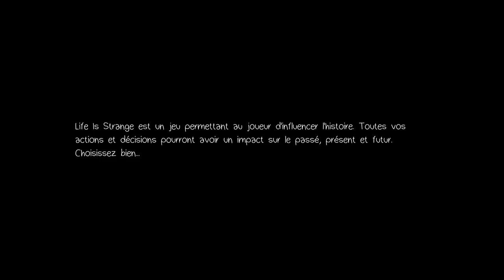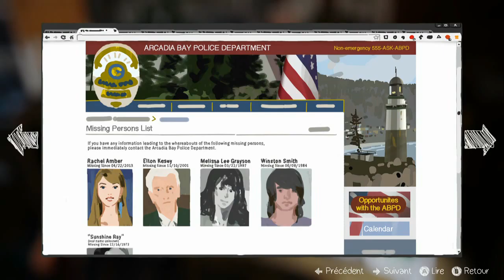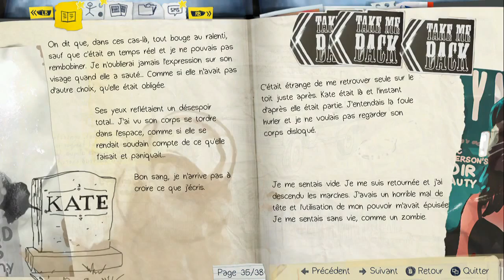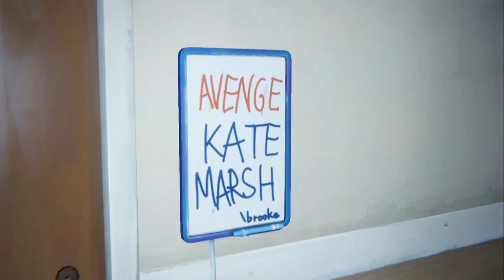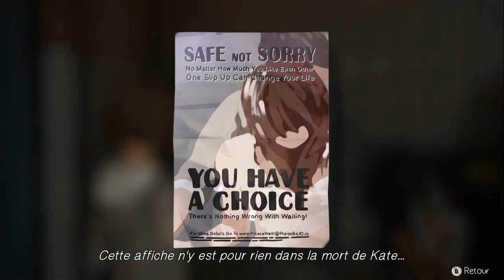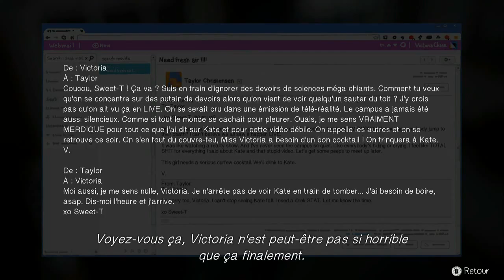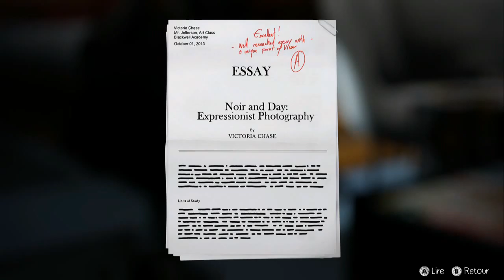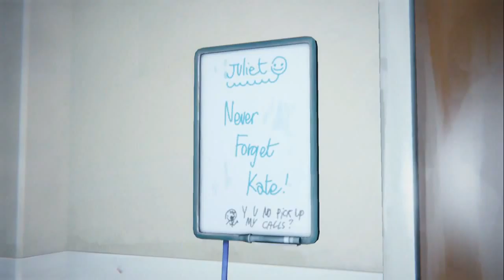Life is Strange Let's Play - Just4Fun - Partie 1 Episode 3 Chaos Theory (FR)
Voici mon gameplay intégral de Life is Strange, épisode 3 Chaos Theory.Un jeu que j'attendais impatiemment! Une aventure qui s'annonce passionnante, bien au-delà de nos attentes, bon visionnage!
Like / Lis la description c'est super important !
Me contacté sur Skype : alexandre131701
Tu veut jouer avec moi sur Xbox 360 et Xbox One mon gamertag : joueurdu80
J'espère que la vidéo t'a plût, si c'est le cas :
- Lâche un petit pouce bleu ça fait plaisir et c'est gratuit :D  !
-Mets la vidéo en favoris, ça me fera vraiment plaisir !
- Et aussi le petit commentaire qui est accepter avec bon cœur :) !
Je vous remercie d'avance pour vos commentaires.